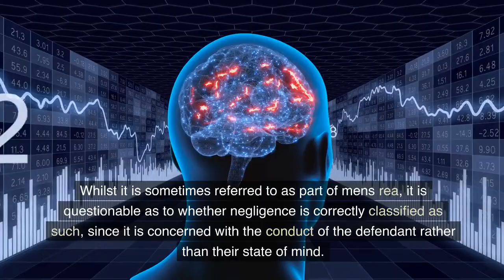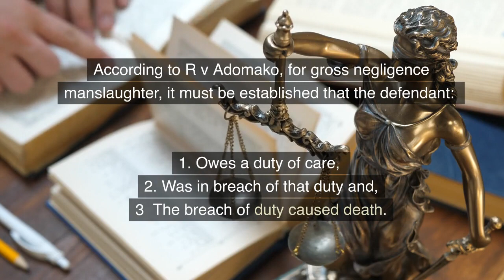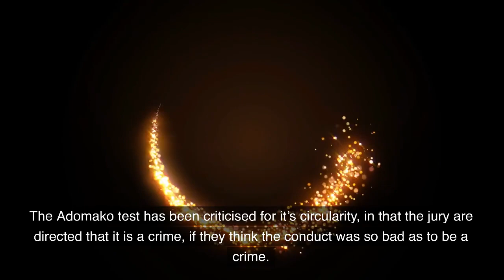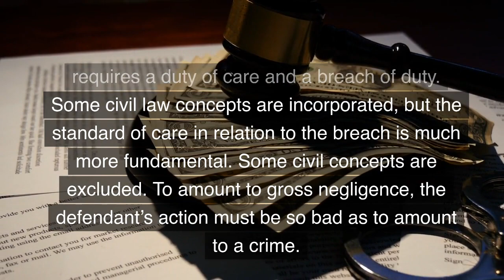Criminal Law - negligence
Part of a series of videos on law created Details the legal principles and case law on negligence in criminal law. Key cases include R v Adomako, R v Bateman, McCrone v Riding, R v Stone & Dobinson, R v Khan & Khan, R v Gibbons & Proctor. It's free and will help us produce more videos. provides lecture outlines and case summaries for law students. provides a range of revision quizzes and games on law and criminology.